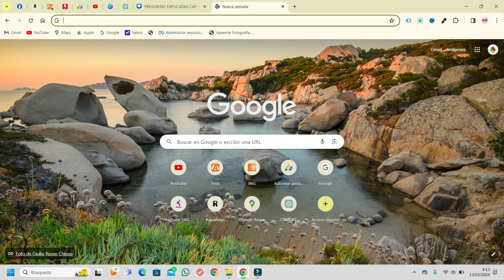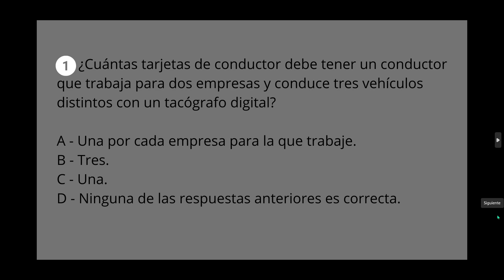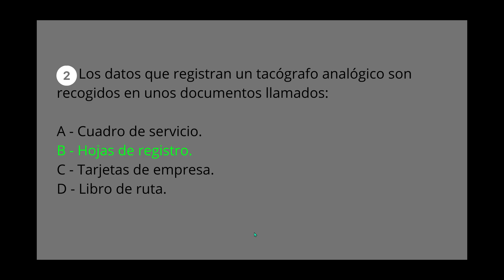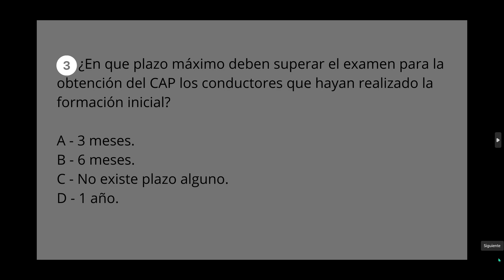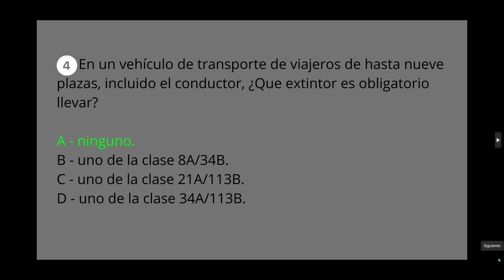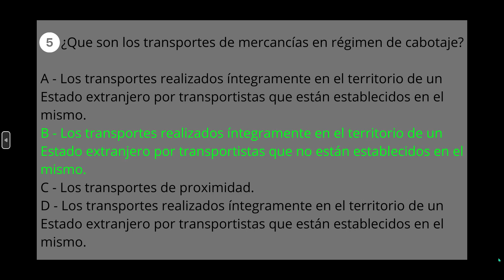5 Preguntas EXPLICADAS CAP Mercancias+SORTEO de 2 Libros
✅ 5 pregunta CAP Mercancías muy bien explicadas y un SORTEO de 2 libros para ayudaros a preparar el examen de CAP Mercancías de la mejor manera posible.
✅ Para los que no lo sepan los libros son CAP Mercancías Comunes y CAP Mercancías Especifico.
✅ Estaros atentos al video para ver cuál es la pista y participar en el SORTEO para llevar los libros y poder estudiar el CAP Mercancías con antelación.

📚 Libro Permiso C1- C

➡️Microfono Interior
➡️Microfono Exterior
➡️Cámara de acción GoPro
➡️Tarjeta Memoria SanDisk Extreme 128 GB
➡️Portatil Gaming
➡️Smartphone Xiaomi Redmi Note 12 Pro+